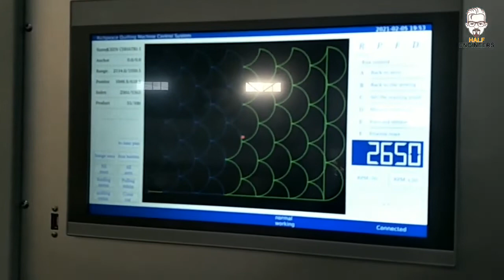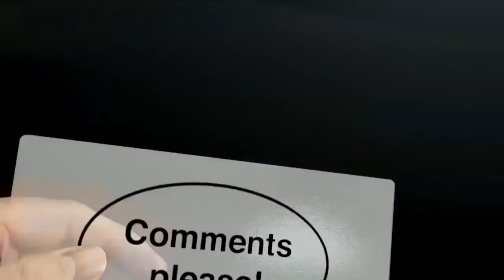Mattress Single Needle Lockstitch Quilting Machine